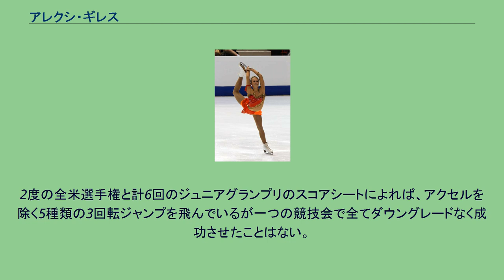アレクシ・ギレス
アレクシ・ギレス（英語: Alexe Gilles、1992年1月16日 - ）は、アメリカ合衆国出身、カナダの女性元フィギュアスケート選手。
兄弟姉妹にアイスダンス選手のトッド・ギレス、パイパー・ギレスがいる。
2008年全米選手権ジュニアクラス優勝。
2008年ジュニアグランプリファイナル3位。
ギレス家はスケート一家でアレクシも2歳半でスケートを始めている。
父母はアイスダンスのコーチで各国から学びに来る生徒を多く寄宿させている。
太田由希奈もアメリカでリハビリ中はギレス家にホームステイしていた。
兄トッド・ギレスもアイスダンス選手でISUグランプリシリーズに出場している。
アレクシと双子の姉妹であるパイパー・ギレスもまたアイスダンス選手で、アレクシが女子シングルで出場した2008年ジュニアグランプリファイナルに出場権を得ていたが怪我で出場を辞退している。
2007年に全米選手権ジュニアクラスで5位。
2008年には優勝したが、同年のアメリカジュニア世代は全米選手権シニアの1位長洲未来、2位レイチェル・フラット、4位キャロライン・ジャンがおり世界ジュニア選手権はこの3人が出場しアレクシは第一補欠だった。
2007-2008シーズン、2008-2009シーズンにジュニアグランプリシリーズに参戦。
両年ともファイナルに進出し2008年には3位に入賞した。
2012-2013シーズンより、所属をカナダに移し、カナダ選手権で13位。
2014年7月25日、競技からの引退を発表しプロスケーターに転向した。
2度の全米選手権と計6回のジュニアグランプリのスコアシートによれば、アクセルを除く5種類の3回転ジャンプを飛んでいるが一つの競技会で全てダウングレードなく成功させたことはない。
3回転 - 3回転のコンビネーションジャンプは3T-3T（3回転トゥループ - 3回転トゥループ）または3Lz（ルッツ）-3Tを予定するものの、二つ目のジャンプがダウングレード判定になったり、2T（2回転）に変更することが多い。
3連続ジャンプは3S（サルコウ）-2T-2Tを試みている。
スパイラルシークエンス、レイバックスピン、足替えコンビネーションスピンで頻繁にレベル4認定を受けており、レイバックスピンではさらに+1の加点を得ることが多い。